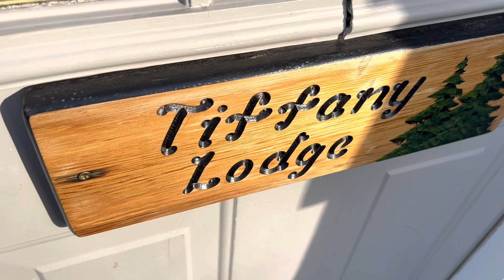My overnight stay at a Bed & Breakfast|So relaxing.